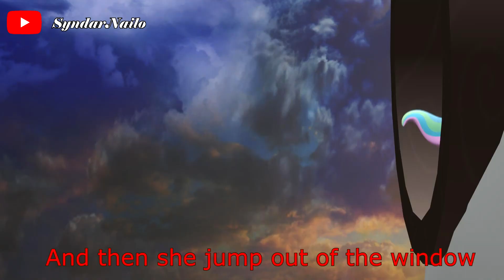Lumine Save Aether from Celestia | Genshin Impact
Lumine save Aether from Celestia, in a big battle. While Z23, and Syndar are going to face a strong foe.

Rules
1) Be respectful of others in the chat
2) Do not spam excessively, or spam in full caps
3) Do not bring up other streamers or streams unless I mention them first
4) Don't raid other channels or discuss me in other channels unless I am mentioned first
5) No backseating, unless I ask for help
6) If you see spam or trolling, don’t respond. Just block, report, and ignore those comments.